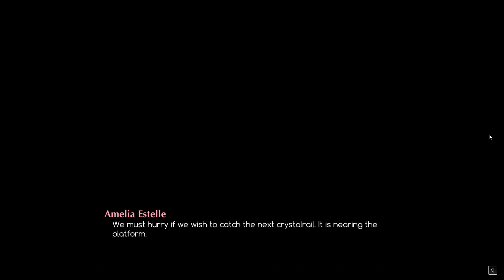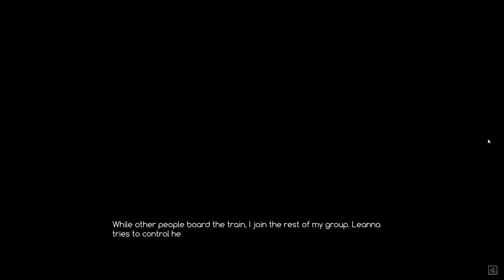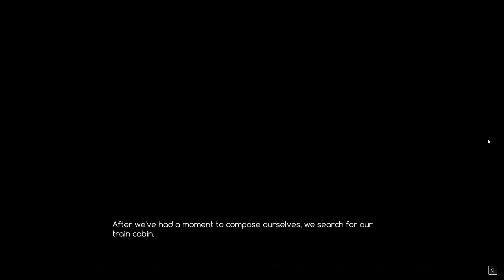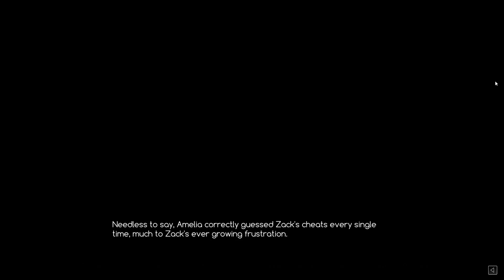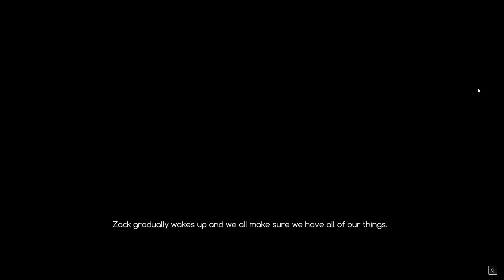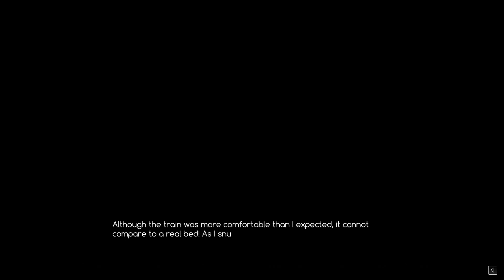PLAYING CARD GAMES! - Let's Play Crystalline EP5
As we make our way to Bazada, the town nearest to Embermyst, we had nothing to do in the train going there, so the main character decides to pull out his deck of cards and teach the rest how to play Cheat!

The protagonist finds himself mysteriously transported to Terra, a fantasy world empowered by magical crystals. Not long after arriving does he run into Leanna, a Mage-Knight investigating rumors of concentrated energy in the area… which she learns is radiating from him! Together, they journey to understand how he got here and a way for him to return home. They soon discover that his arrival to Terra is more than just a coincidence!

Crystalline is a comedy-centric, fantasy adventure, visual novel with an intricate romance system. With hundreds of choices available, you can experience the storyline and interact with characters in a much more personalized way.

Your Story
A choice heavy visual novel set in an expansive fantasy world. With hundreds of decisions leading to branching paths, a uniquely personalized story will unfold.

Full Relationship-Sim
Your decisions and behavior organically shape your relationships and what party members feel about you over time. A romantic bond may even be forged with one particular character!

Crystalline features a full English voice cast for not only your main party, but also all side and extra characters.

Crystalline features Live2D® technology to bring characters to life! Experience unrivaled immersion with facial expressions and body language all animated seamlessly.

Explore the world of Crystalline!